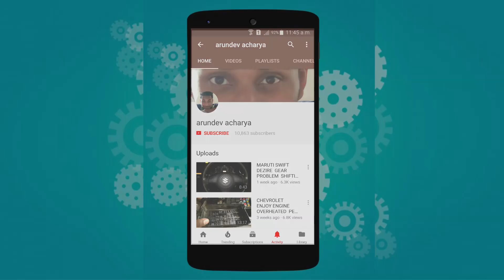SKODA OCTAVIA VRS TIMING BELT REPLACEMENT